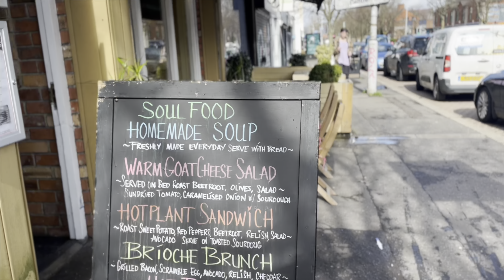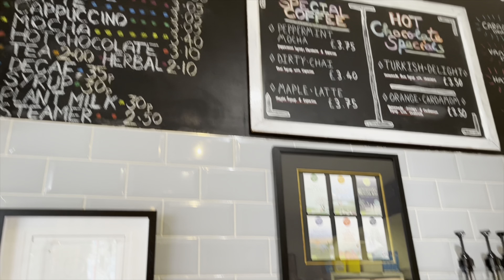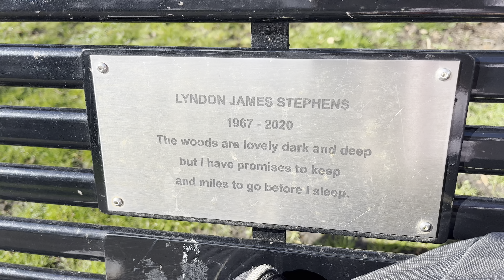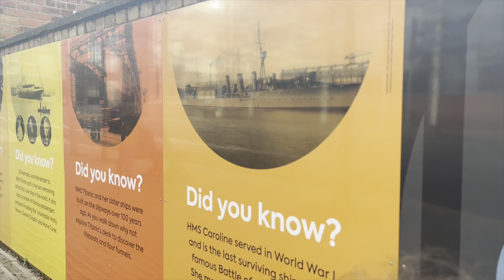Self Care Days & Weekend Vlog in Belfast - The Funky Thrifter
Join me for a self care day. I decided to go for a trip by myself to clear my head and it helped my mental health. I had lunch in the park, wandered around and read in a coffee shop.
At the weekend, I took the kids to the Belfast Equinox and we watched some live music and dance, made crafts and the girls got henna done. Thanks for joining us on our adventures!

My books - shorturl.at/gqAM2

My Etsy